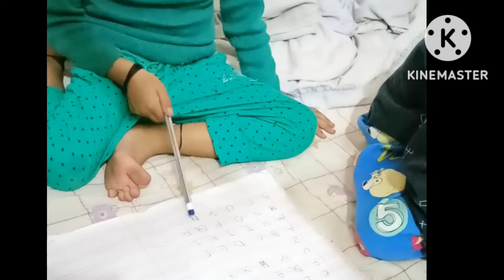vlog#tuition# aaj inlogo ki baate chal rahi hai aaj ki vlog me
Hi! My Name is Archana. I am from small town Ghatotand, Jharkhand.
I love to teach my students plz support me to do help poor children to educate.

Note: Giving small punishment in teaching is very common so please note that i am not doing anything wrong. I respect youtube child policy.